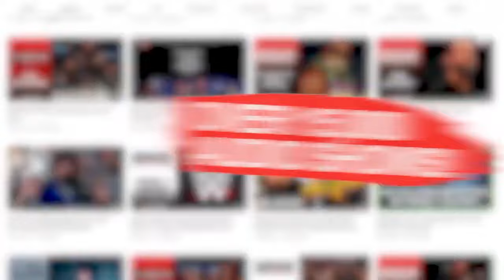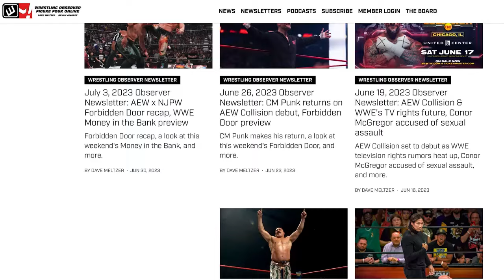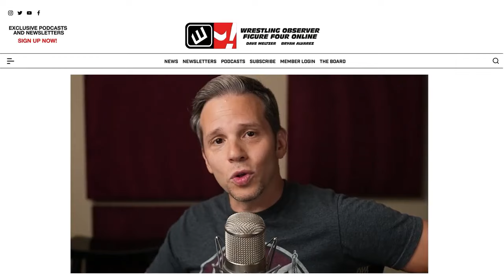YOUR WrestleMania weekend predictions | Wrestling Observer Live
Bryan Alvarez and Mike Sempervive open up the phone lines to talk WrestleMania weekend predictions, AEW Dynasty, and more.